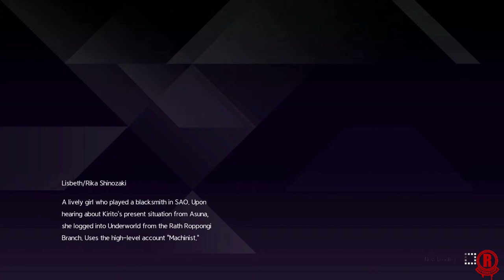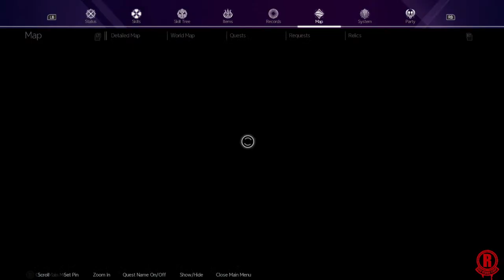Sword Art Online: Alicization Lycoris (Xbox One X) Gameplay Walkthrough Part 18 [1080p 60fps]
Sword Art Online: Alicization Lycoris gameplay walkthrough part 18 on Xbox One X. Co-Op Multiplayer Gameplay with AgehaAi is recorded/streamed in 1080p & 60fps. This game officially launches on July 10th, 2020!

This is the Deluxe Edition of Sword Art Online: Alicization Lycoris. It comes with the following:
- Sword Art Online: Alicization Lycoris (Base Game)
- DLC Huge Add-On Chapters (2)* (Premium Pass)
- Premium Pass Special Costume (1)

Early Purchase Bonus
- Design Contest Costumes (4)
- 200 SAO Coins
*SAO Coins is usable in-game currency.
*SAO Coins will be usuable upon game release.
*Early Purchase Bonus can be acquired if the digital version is downloaded by August 5, 2020.

*The DLC Huge Add-On Chapters are planned to be made available for download after the base game's release.